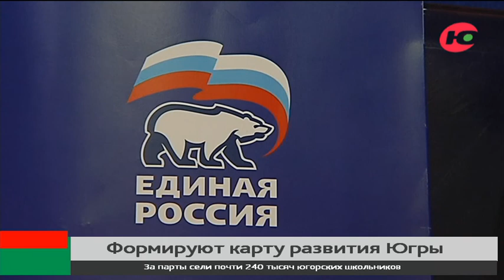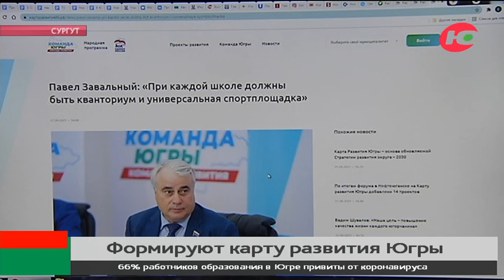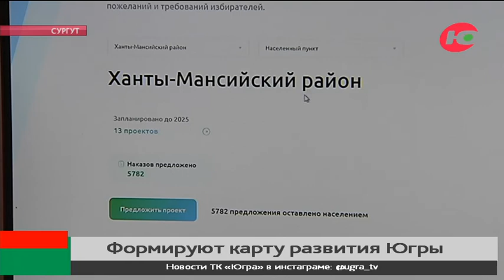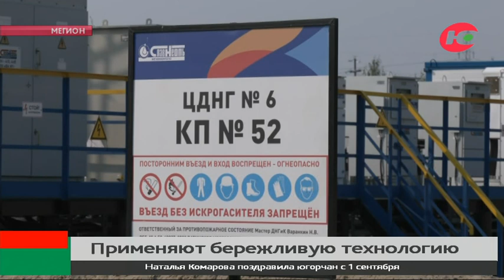Новости 01.09.2021 21:30